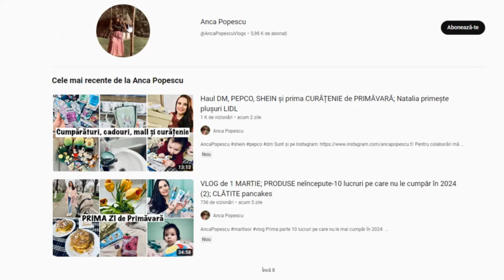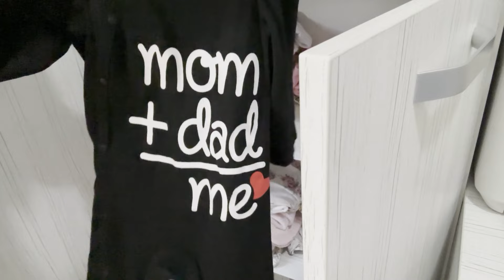Alte CUMPĂRĂTURI JUMBO+CARREFOUR, avem ouă și carne de la ȚARĂ | Banană cu biscuiți pt BEBE 7 luni